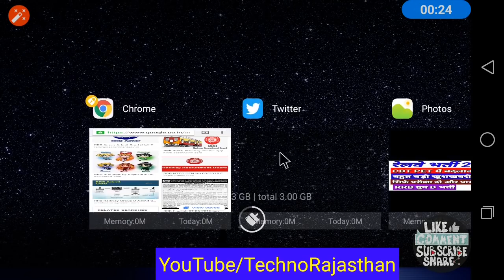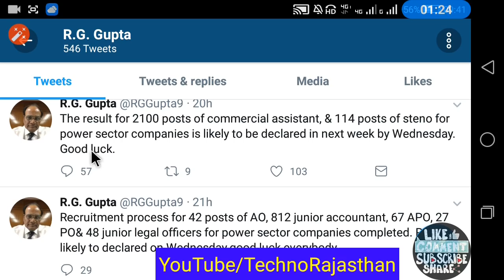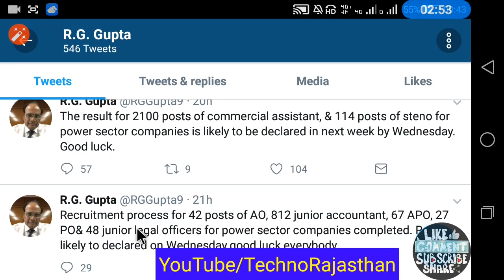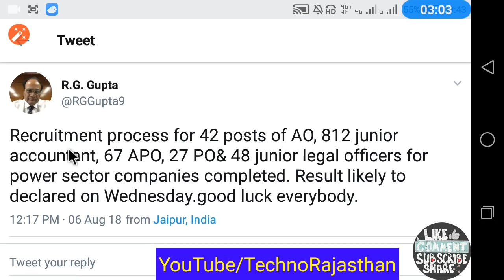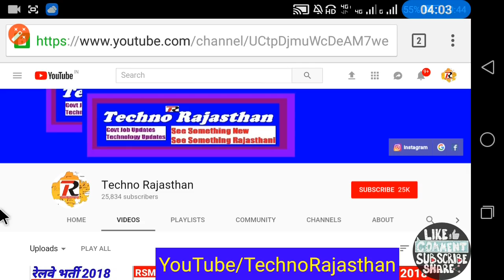Jvvnl विधुत विभाग भर्ती 2018 Non Technical Post LDC JLO Stenographer Junior Accountant Result Date